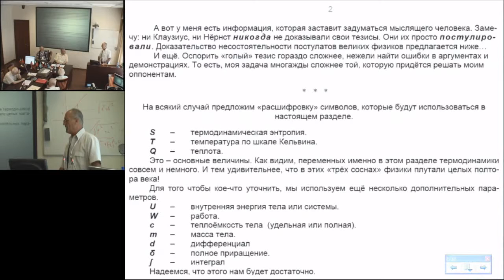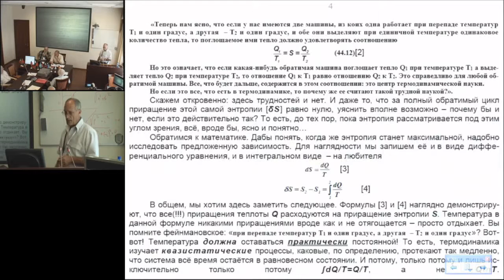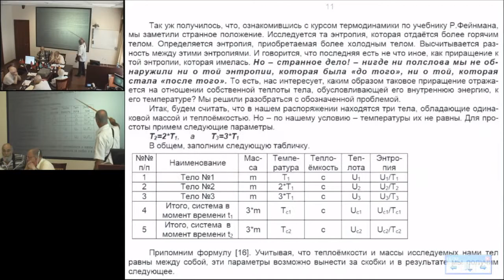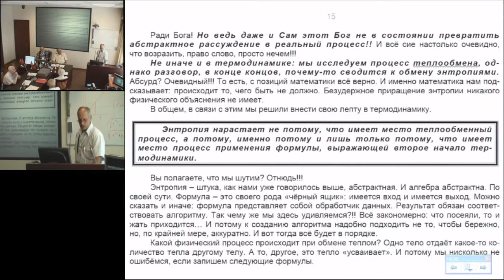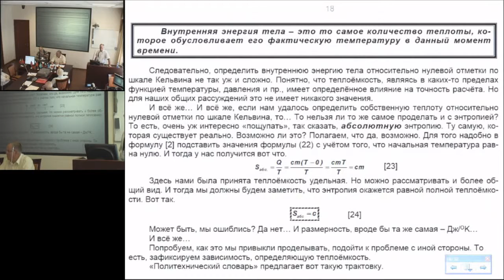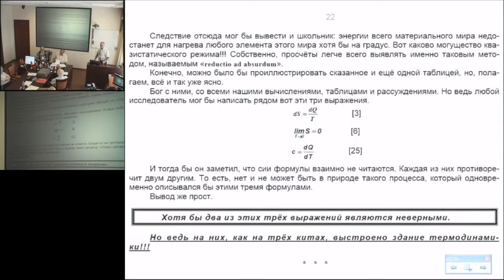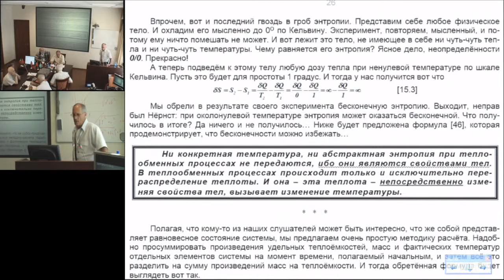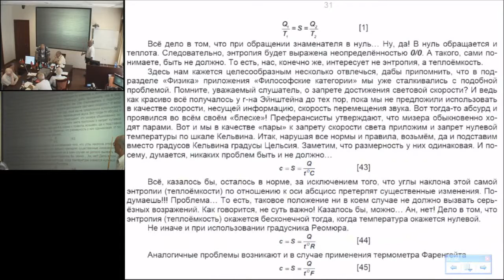Панин Н.И. Проблемы термодинамики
26 июля, суббота, 2014 года
Международный Конгресс "Фундаментальные проблемы естествознания и техники"
goo.gl/crwSJH -- Подробнее на нашем сайте
goo.gl/C3izCC -- Об авторе